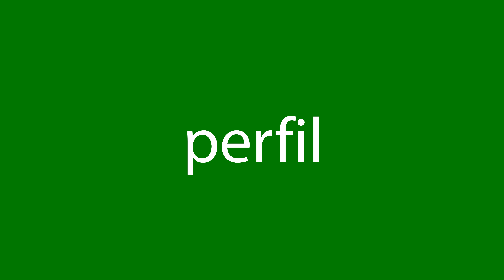Como dizer perfil em inglês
Como se diz corretamente perfil em inglês? Ouça conosco.
Qual é a tradução correta da palavra perfil do português para o inglês? Fale como os americanos. Além disso, como escrever corretamente a palavra profile?

Obrigado!